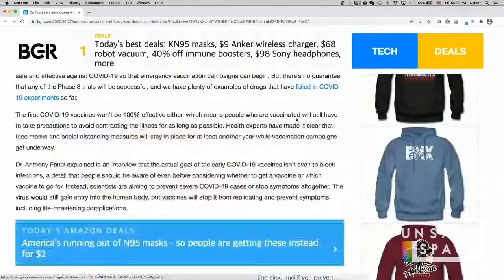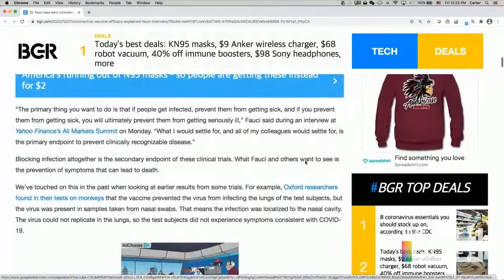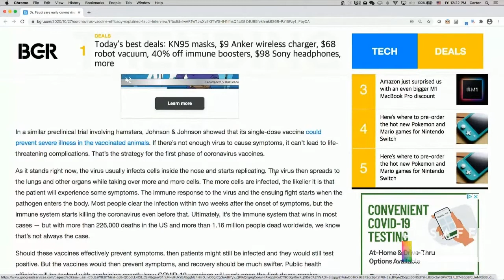[Clip] COVID Vaccine Won't Actually Prevent Catching the Virus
This is a clip from the January 15th, 2021, Covfefe Break episode, "Our Twitter Ban, Compliance Culture, and John Sullivan."

New clips air daily, at 1 p.m. ET. And sometimes also at 10 a.m., 5 p.m., and/or 7 p.m. ET.